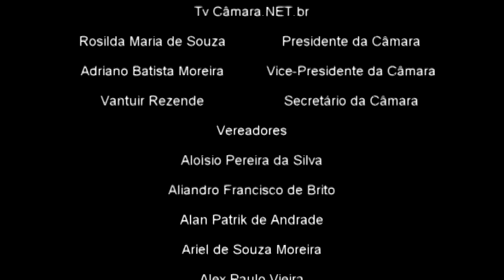Requerimento da Presidente Rosilda Não contratação de pessoas por tempo de trabalho na área escola